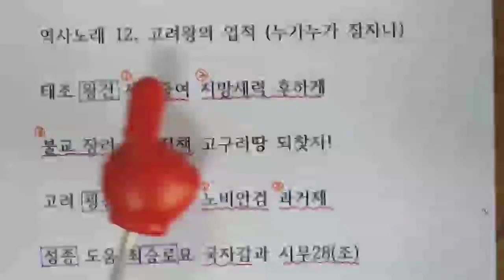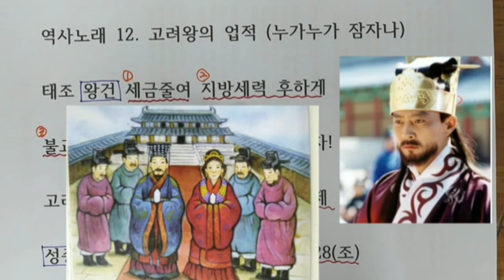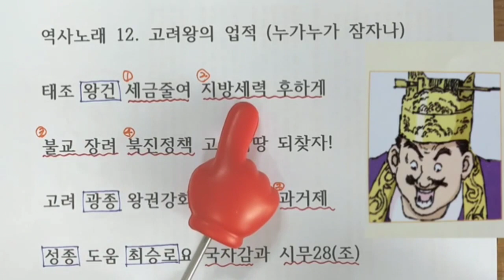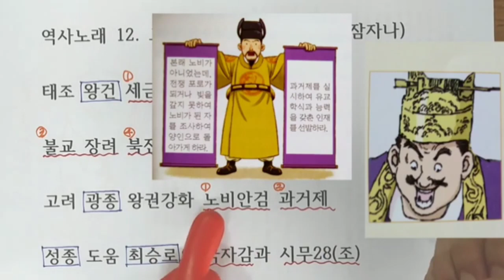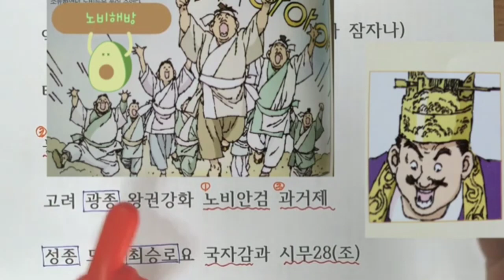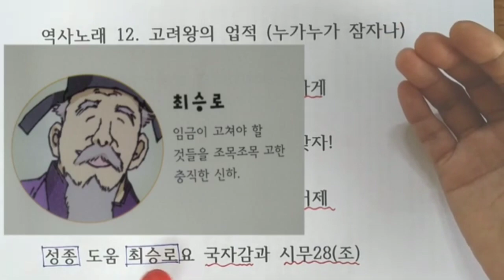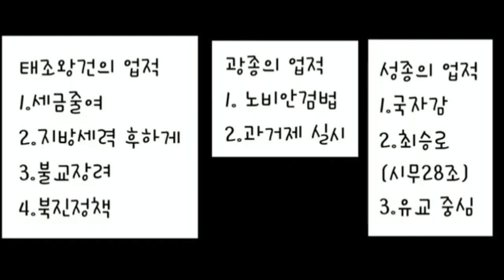역사노래12.고려왕의 업적(해설영상)/17년차공부방쌤/한국사노래/역사암기법/한국사암기법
안녕하세요?
일주일에 한곡씩 무료로 역사노래
익히고 싶은 분 들어오세요~^^

노래로 역사를 즐겨라♪
유앤죠이 역사!
유앤죠이TV입니다.

암기할게 많은 역사
역사노래, 한국사노래로 쉽고 재미있게 익혀봐요~

각 노래마다 설명이 포함된 영상과
노래만 반복된 영상이 세트로 있습니다.
번호 차례대로 영상 올라가고 있으니
차근차근 따라오면서 역사의 달인이 되어보세요~^^

역사노래12.고려왕의 업적(누가누가잠자나)
태조왕건 세금줄여 지방세력 후하게
불교장려 북진정책 고구려땅 되찾자
고려광종 왕권강화 노비안검 과거제
성종도움 최승로요 국자감과 시무28

노래 가사와 빈칸 프린트 필요하신분은 블로그에서 다운받아 활용하세요~^^